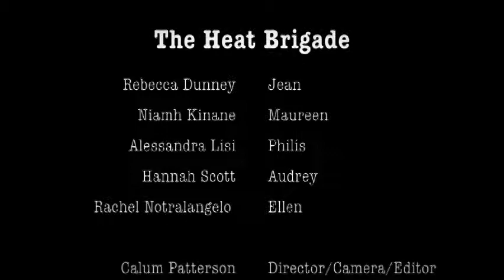The Heat Brigade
The winners of the Dragons' Den project with Holy Rood RC High School were drawn to the work of our Home Energy Advice Team and the story of Dot which appeared in the Rock Report. This story inspired this film. Thanks to Tomas and Calum for the writing, direction and production. And thanks to Rebecca, Niamh, Allessandra, Hannah and Rachel for their great acting.